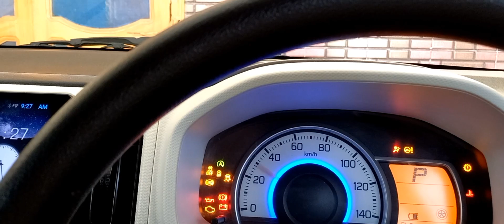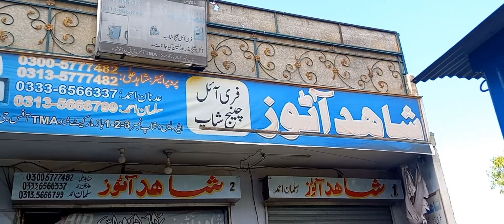Suzuki alto oil change after 6000 kilometers| today 2023| Zamung watan